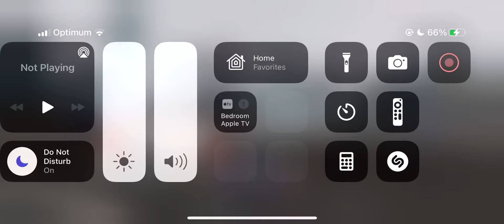(Honda NSX ) 11.210